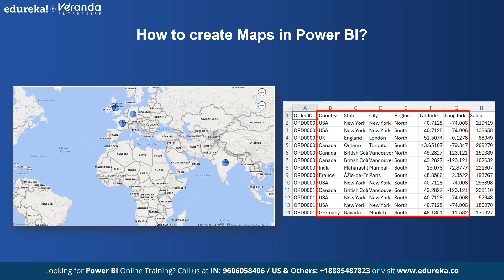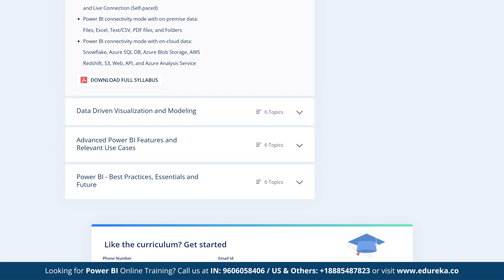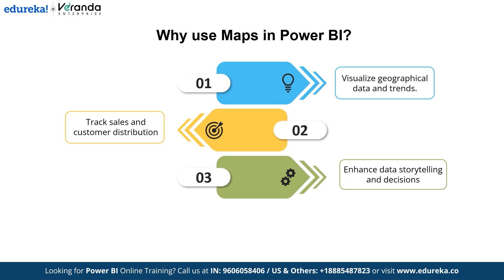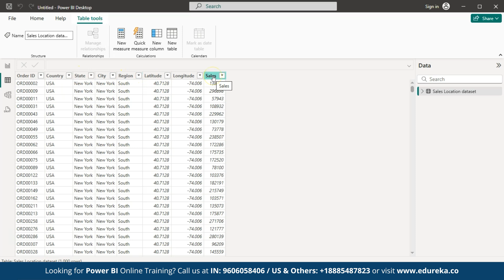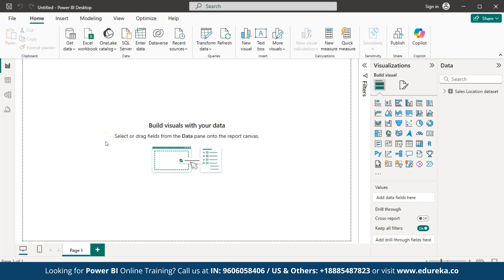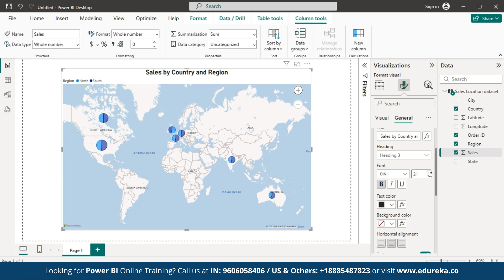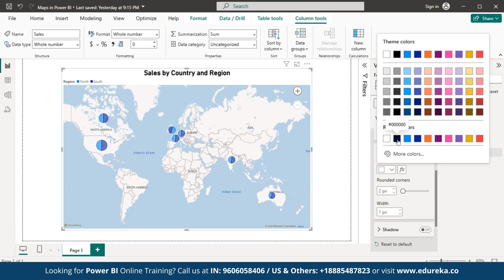Power BI Maps - The Ultimate Tutorial for Beginners | How to Create Maps in Power BI | Edureka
This video on *How to Create and Use Maps* in Power BI covers what maps are, their benefits, and how to use them for geographic data visualization. It explains how maps enhance data storytelling, making trends easier to analyze. The video also provides a step-by-step guide on creating and customizing maps, including filled maps, bubble maps, and ArcGIS maps. It concludes by highlighting how Power BI maps improve spatial analysis and decision-making.

✅ 00:00 - Introduction
✅ 01:24 - What Are Maps in Power BI?
✅ 02:06 - Why Use Maps in Power BI?
✅ 02:25 - How to Use Maps in Power BI?
✅ 08:20 - Conclusion

About Power BI Certification Course

Edureka's Power BI certification course helps you master Business Analytics, covering Power BI Desktop, DAX, Service, Data Transformation, Reports, and more. With live instructor-led sessions and real-time projects, you’ll gain hands-on experience from industry experts with over 10 years of experience and be prepared to clear the PL-300 exam.

What are the prerequisites for the Edureka Power BI training course?

There is no prior technical knowledge required for this Power BI training course. However, a fundamental understanding of Microsoft Excel, R and Python Scripts will be an advantage. To help you brush up concepts of R and Python Scripts, we will provide self-paced videos absolutely free in your LMS.

Why should you learn Power BI course?

Power BI is a business analytics service provided by Microsoft. It provides interactive visualizations with self-service business intelligence capabilities, where end users can create reports and dashboards by themselves without having to depend on any information technology staff or database administrator. Microsoft Power BI Plus: Certified by PwC program shares knowledge on how it provides cloud-based BI services - known as Power BI Services, along with a desktop-based interface called Power BI Desktop. It offers Data modeling capabilities including data preparation, and data discovery, which can be utilized for implementing efficient interactive reports and dashboards.